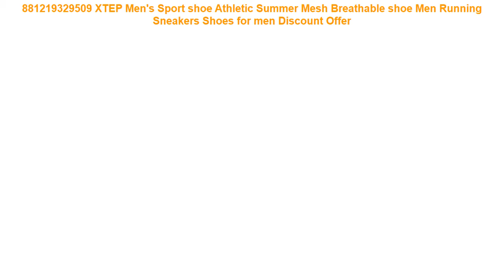881219329509 XTEP Men's Sport shoe Athletic Summer Mesh Breathable sho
⋈ Others BestRunningShoes Products

• Onemix Brand Original Sport Women Running Shoes Trainer For Woman Athletic Sneakers Retro Walking Runner Zapatillas Deportivas =

• Kids shoes for girl Artificial leather children shoes boys Animal prints 2017 new spring girls sneaker white shoes running shoes =

• Fires Brand Sneaker Women Cushioning Sports Shoes Outdoor Breathable Sport Running Shoes Zapatilla Mujer Summer Training Shoes =

• Plus Size Men Summer Running Shoes Women Sneakers 2017 Mesh Breathable Sport Shoes Men Beach Water Shoes Womens Trainers Socone =

• Fires Sports Shoes Mens Summer Cushioning Outdoor Breathable Sport Running Shoes Zapatilla Flat Brand Run Sneaker Training Shoes =

✪ Similar  Best Running Shoes 2019 Videos :

• 2018 Barefoot Shoes Girl Lightweight Mesh Sneakers New Cool Walking Shoes Women Green Female Sport Shoe Pink Women Athletic Shoe =
• Brand children's sneakers shoes spring autumn section new girls and boys sports shoe student children's running shoes size 27-37 =
• 2019 Hot Sale Children shoes girls boys sports shoes fashion kids sneakers breathable running shoes comfortable outdoor shoe =